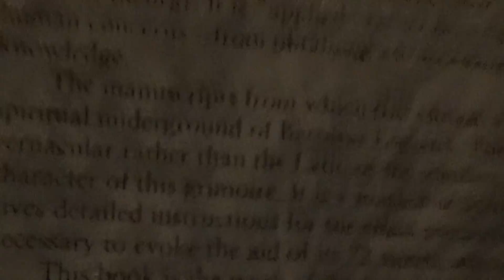The 72, Do I even need to get into this?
Silly Humans. Don't even get me started.
4-8-22